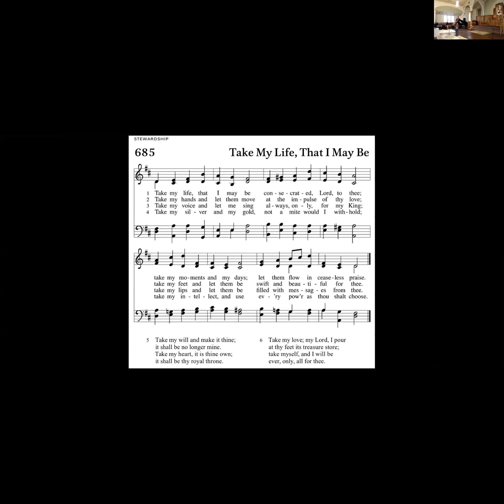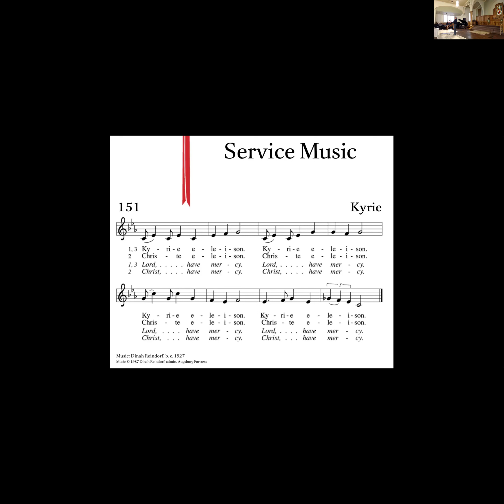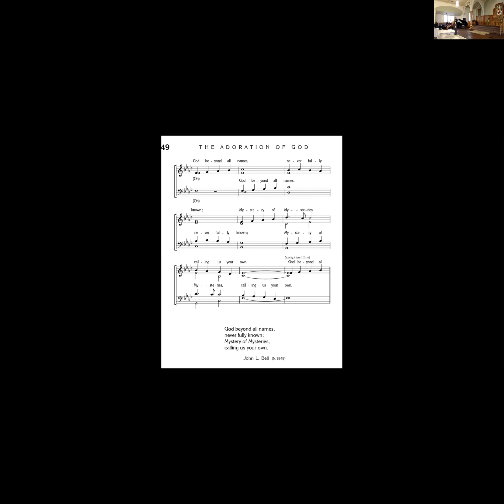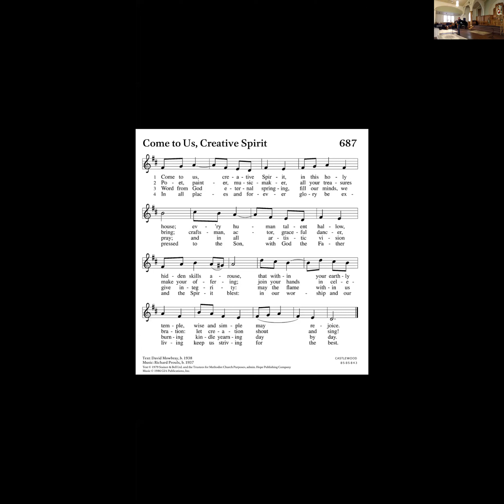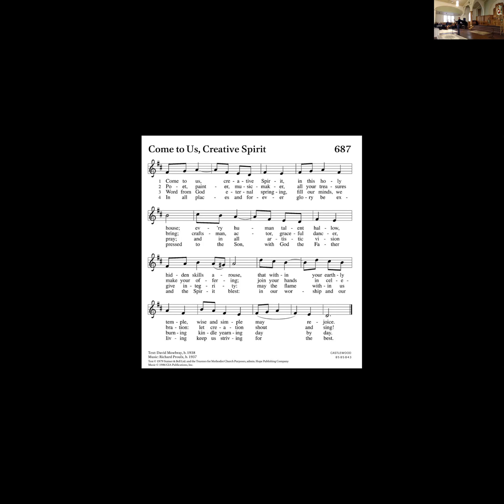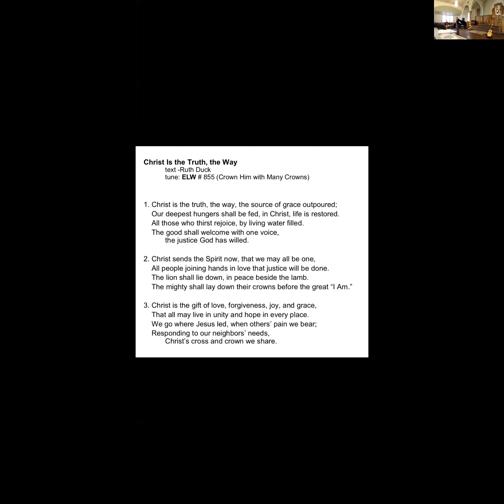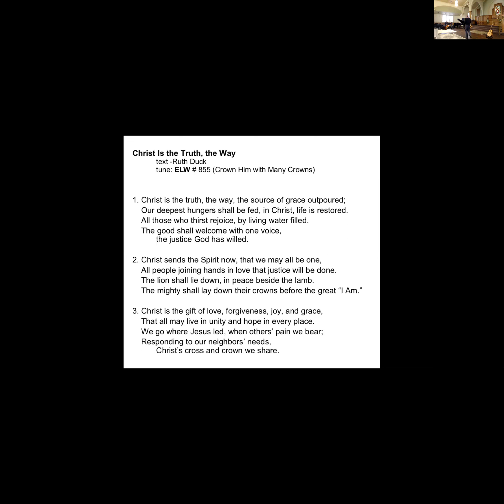What is This Gift of Life For? Sunday Gathering 11.19.23